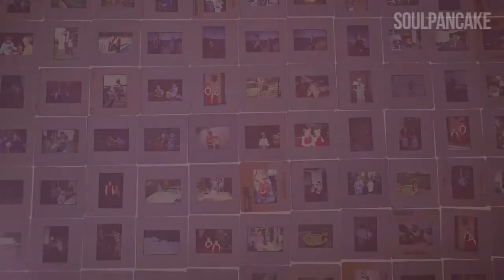Fatherhood Project | What Does it Mean to be a Dad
Today's how to be a good dad series highlights What Does It Mean to be a Dad by the Fatherhood Project. Fatherhood is important and we need each other to be successful. Each week I will highlight fellow YouTubers to help us all stay motivated!

NEW HERE?
My name is Correy and Welcome to Real Men Get It Done: a family and lifestyle channel focusing on Fatherhood while breaking gender stereotypes. Men, just like women, are constricted by stereotypes and penalized if they act outside their traditional gender roles. Real Men Get It Done challenges some of the stereotypes holding men back while also shining a spotlight on men’s strength. Let’s get inspired and motivated (men/women) to "get it done" together!

➜ Interview Mic
➜ LED Video Light
➜ Ulanzi Urig
➜ Kodak 2in1 Tripod

TubeBuddy has been a game-changer for my YouTube channel’s growth. They have tons of free tools that can help anyone be successful! It has been a huge lifesaver when it comes to time management and properly optimizing my channel.